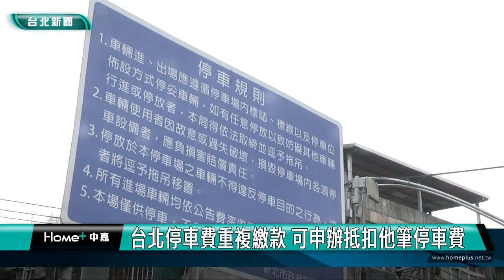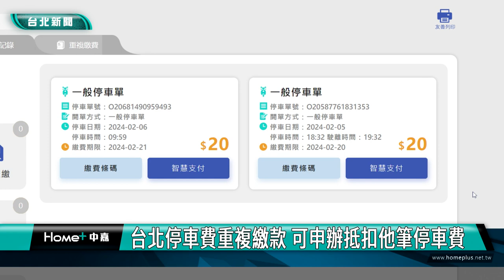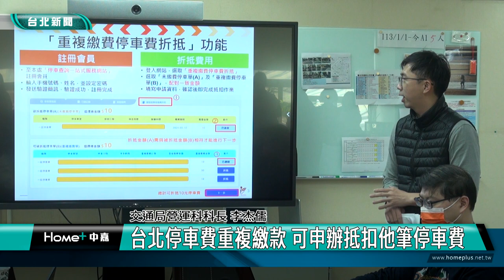台北 新聞|台北停車費重複繳款 可申辦抵扣他筆停車費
台北停車費重複繳款 可申辦抵扣他筆停車費

2月1號起，民眾在台北市重複繳納的路邊停車費，可以透過台北市停車管理工程處的停車查詢一站式網站折抵停車費，省去退錢麻煩，查詢更方便。

去年台北市路邊停車費重複繳納高達約13萬3000件、600萬元，台北市停管處宣布，現在民眾在北市重複繳納路邊停車費，可至停車查詢一站式網站註冊會員，解鎖路邊停車費「重複繳費停車費折抵」。

北市停車費繳納管道包括超商、非現金支付等管道，民眾倘若在超商將代收資料傳輸至停管處期間，又用其他管道付費，就會產生重複情況，停管處會主動通知退款，但現在也可將溢繳費用改繳其他尚未繳費的停車單。

停管處持續鼓勵民眾以智慧支付、金融機構及電信業者自動代扣繳納停車費，目前使用率已達64.6％。